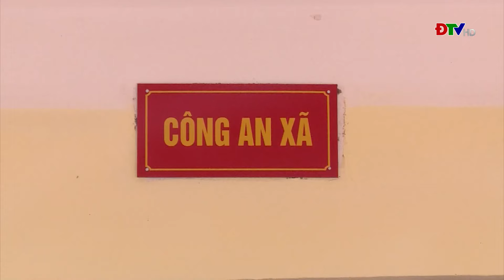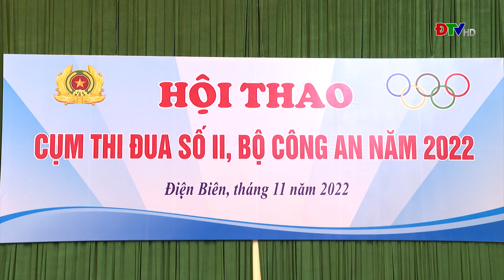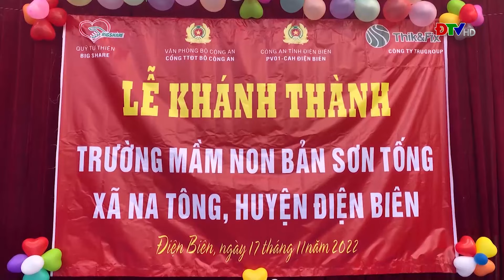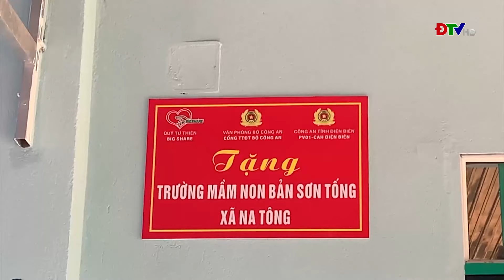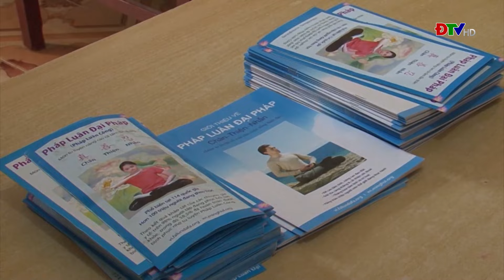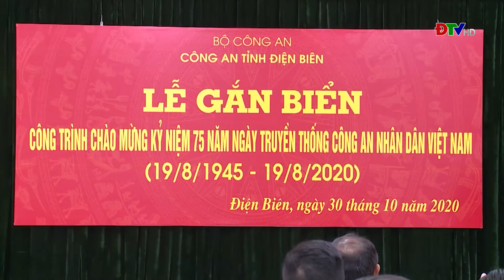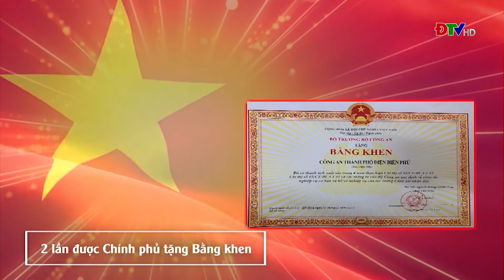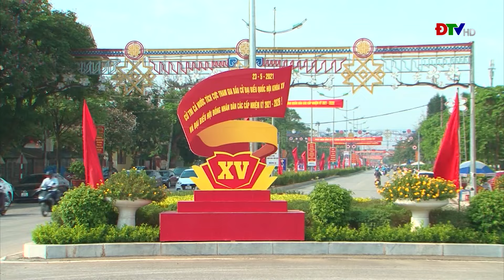ĐIỆN BIÊN - An ninh Điện Biên (Ngày 24-11-2022)